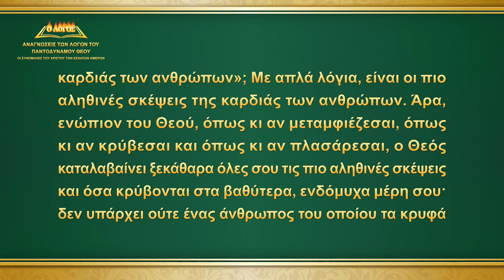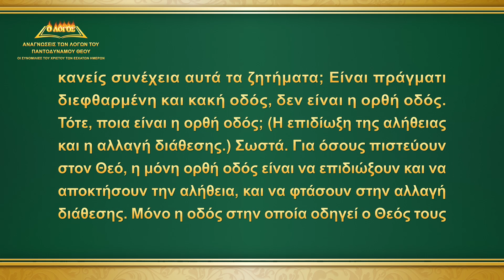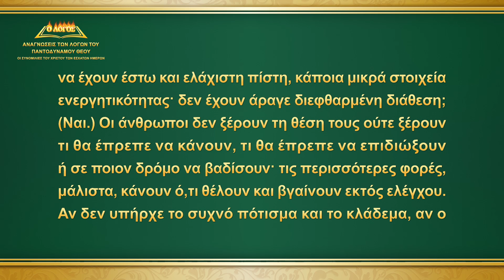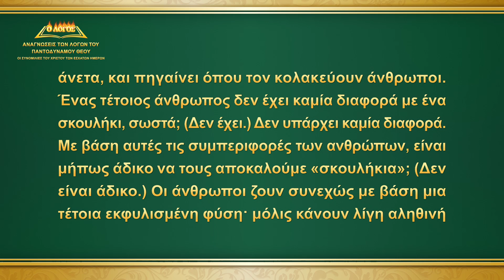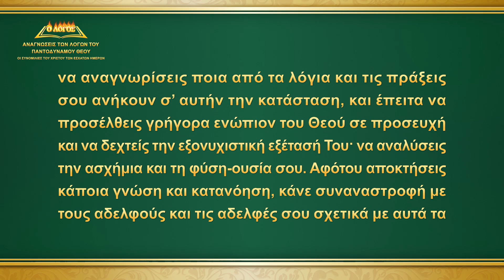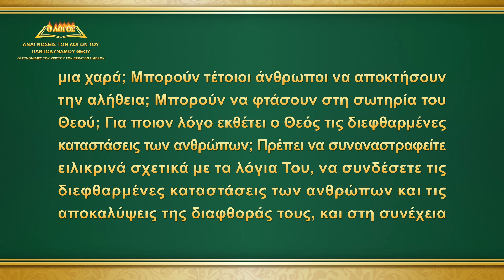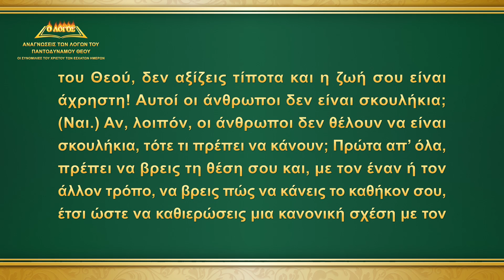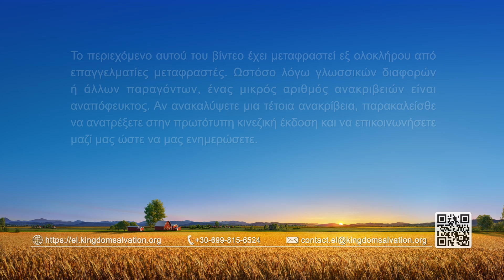Ομιλία του Θεού | «Έξι ενδείξεις ανάπτυξης στη ζωή» (Μέρος δεύτερο)